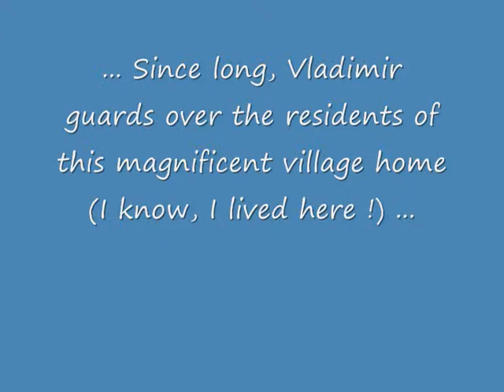For sale: my former character village house with terrace on the ramparts of Bargemon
for more info on this and many other properties. Agence France Sud Partners, Bargemon. CP 3418 (Préfecture Toulon).